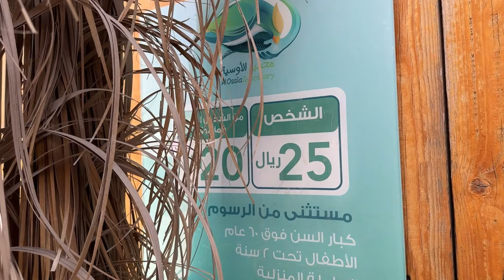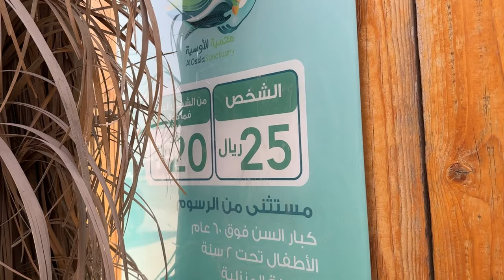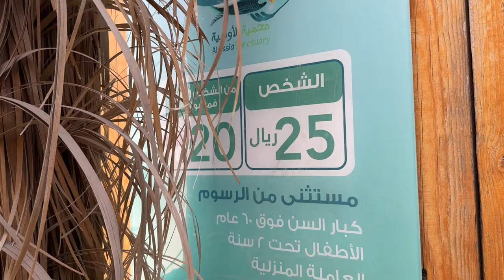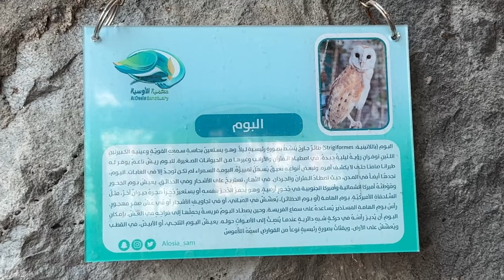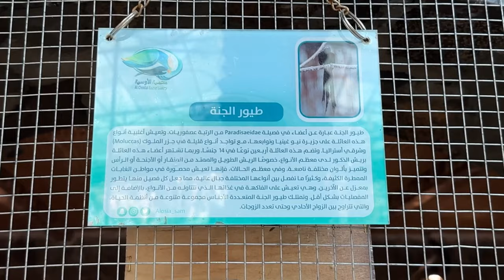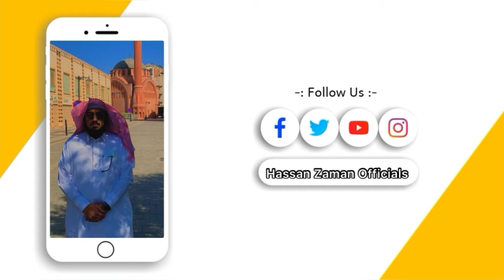Al Ossia Sanctuary | Where Is It Located ? | Artificial Rain ☔️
In this video I'm going to show one unique garden located in Madina next to Quba Masjid for more information about the Al Ossia Sanctuary watch my video till end

My GEARS
HERO GO PRO CAMERA
ULANZI TRIPODS